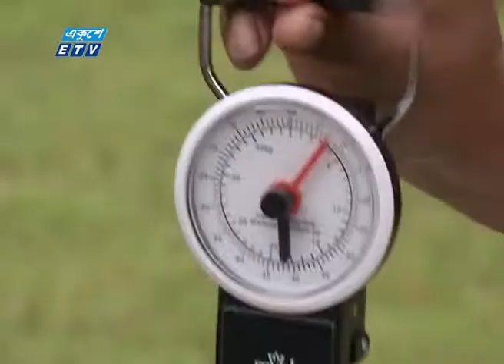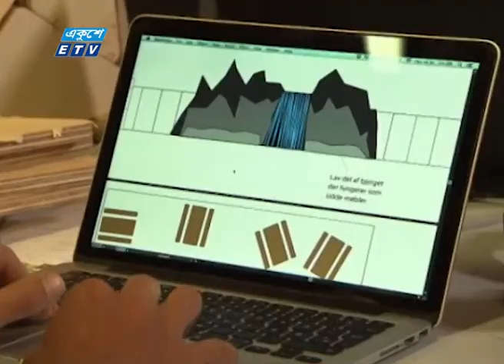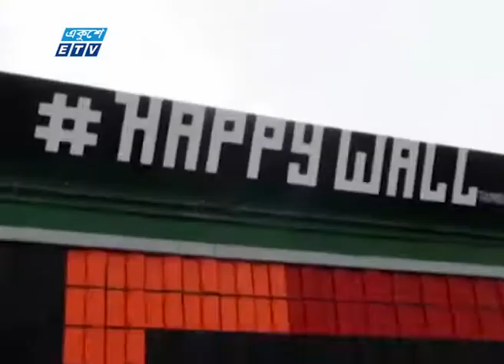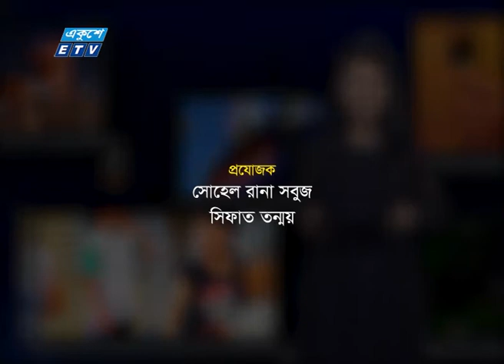Boichitre Bissho EP 12 Onair 10 08 2016